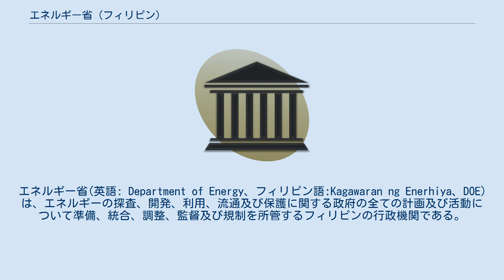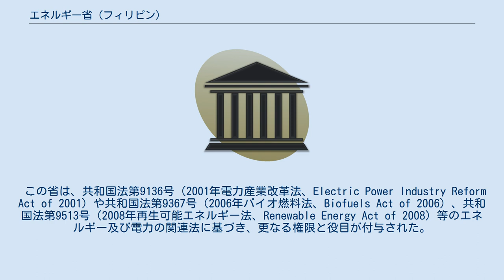エネルギー省 (フィリピン)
エネルギー省(英語: Department of Energy、フィリピン語:Kagawaran ng Enerhiya、DOE)は、エネルギーの探査、開発、利用、流通及び保護に関する政府の全ての計画及び活動について準備、統合、調整、監督及び規制を所管するフィリピンの行政機関である。
 エネルギー省は、フェルディナンド・マルコス大統領の時代に発布された、エネルギー省（Ministry of Energy）とそれに附属する国営電力公社（National Power Corporation）及びフィリピン国営石油会社（Philippine National Oil Company）の設置を定める大統領令第1206号によって新設された。
この省は、コラソン・アキノ政権で廃止された。
フィデル・ラモス政権では、共和国法第7638号（1992年エネルギー省法、Department of Energy Act of 1992）によってエネルギー省（Department of Energy）が設置された。
 この省は、共和国法第9136号（2001年電力産業改革法、Electric Power Industry Reform Act of 2001）や共和国法第9367号（2006年バイオ燃料法、Biofuels Act of 2006）、共和国法第9513号（2008年再生可能エネルギー法、Renewable Energy Act of 2008）等のエネルギー及び電力の関連法に基づき、更なる権限と役目が付与された。
 この省の長はエネルギー長官（Secretary of Energy）であり、3人の次官（Undersecretary）と3人の次官補（Assistant Secretary）が存在する。
省の下には、行政部門、金融部門、情報技術及び管理部門、法務部門並びにエネルギーの調査、検査及び研究部門がある。
 省は、以下の部局で構成される。
 以下の組織と企業が省に附属する。